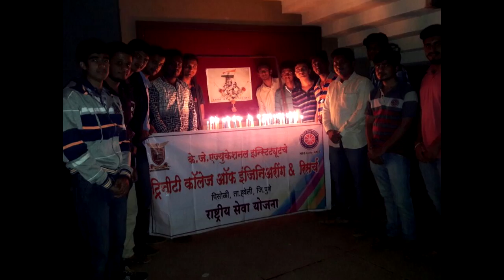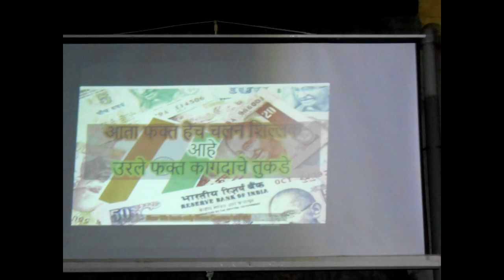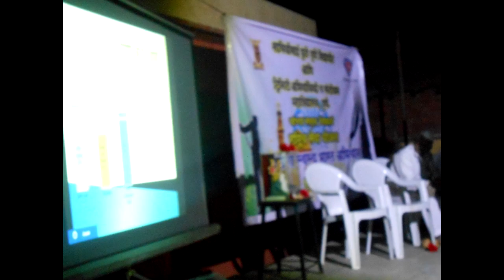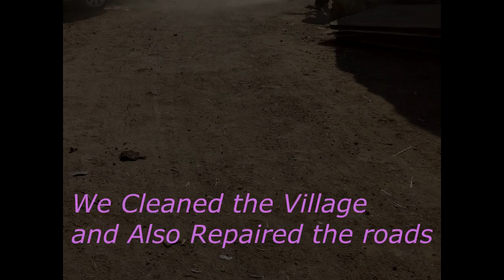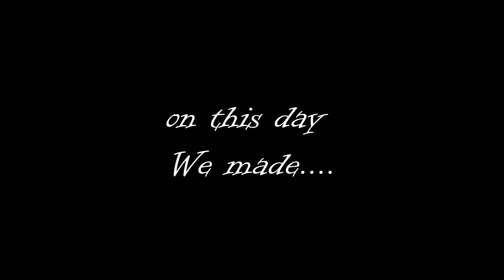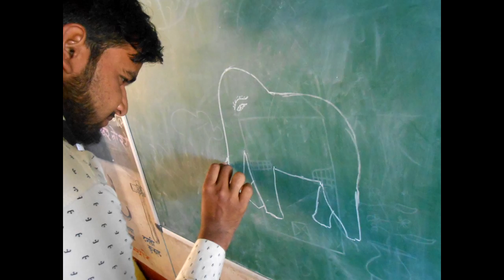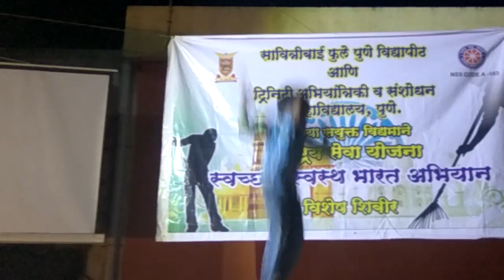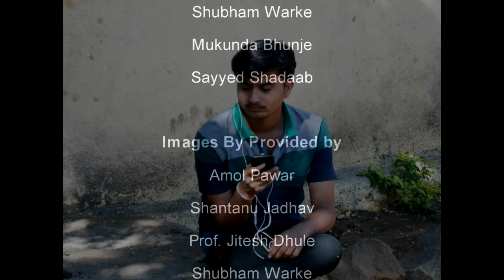NSS Camp 2016 Documentary | Trinity College of Engineering and Research, Pune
7 days In 56 Minutes...
Produced, Directed & Edited by Er. Shadaab Sayyed with assistance from Er. Shubham Warke and others.
The video features a 7 day documentary of NSS camp organized by Trinity College of engineering and Research, Pune.